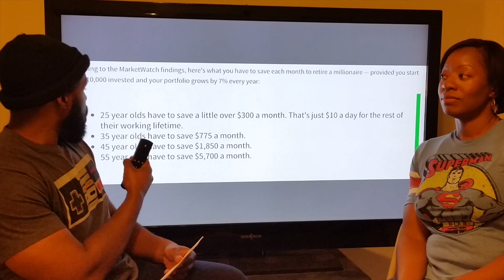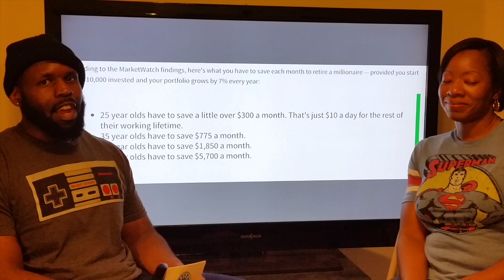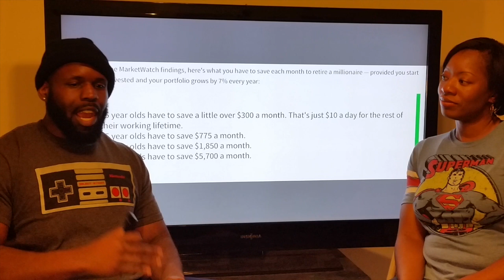Become a Millionaire! What the average American can do to reach millionaire status!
Rii I8 Mini Streaming Media Wireless Touchpad Keyboard $21
Amazon Fire Tv Stick 2nd Generation $39
All-New Echo Dot (2nd Generation) - Black
Droid box with Kodi $80